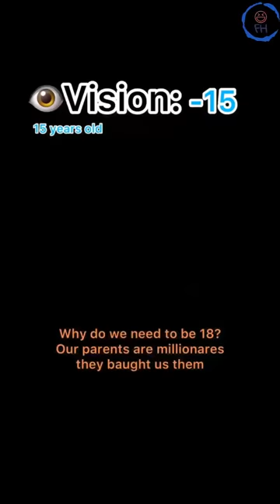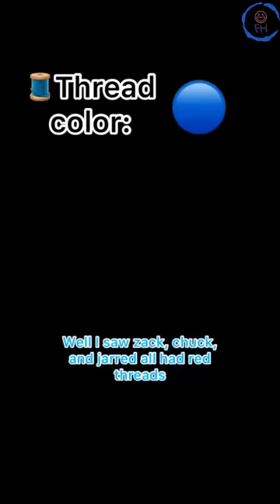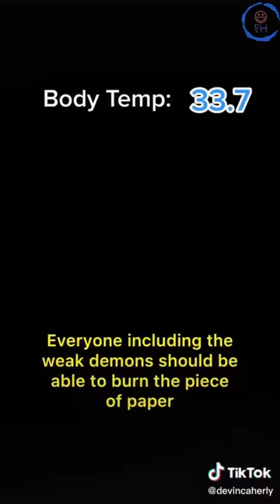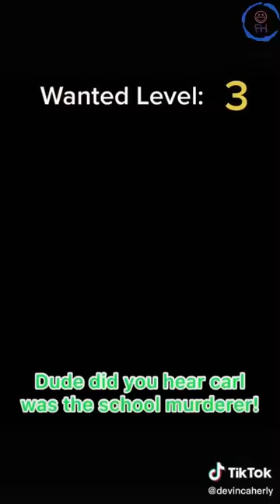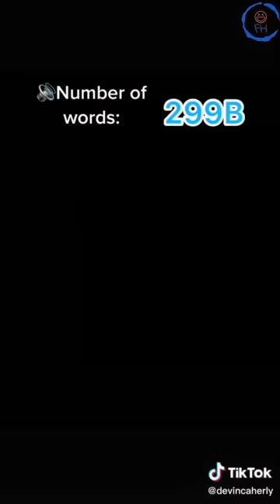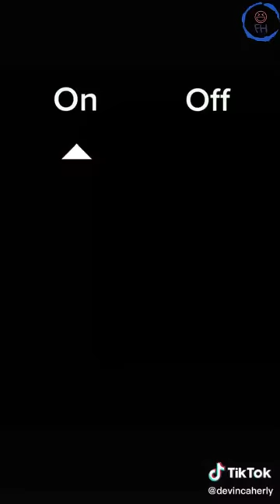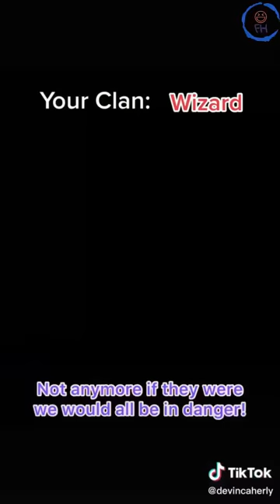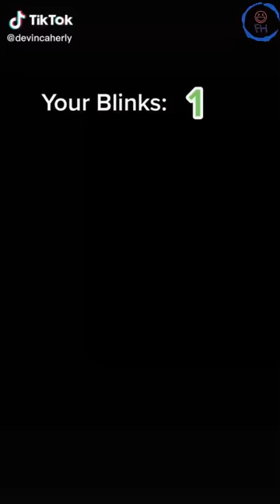*1 Hour* Devin Caherly POV TikTok Compilation 2022 - Devin Caherly TikTok 2022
Here Is Devin Caherly POV TikToks 2022.